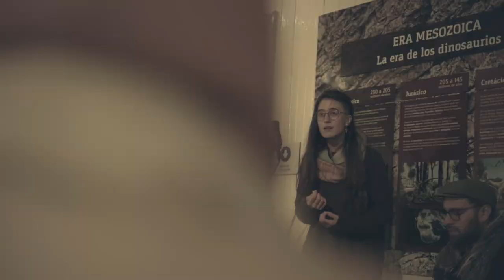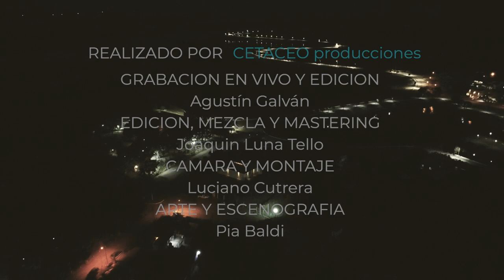Conciertos en el Museo- CHIMANGO. #1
Conciertos en el museo se realizo entre los meses de mayo y noviembre del año 2023.

CHIMANGO son:
-Fermín Melendi.
-Manuel Arias.
-Luisina Graffigna.
-Agustín Galván.

REALIZADO POR CETÁCEO producciones:
-Pia Baldi.
-Agustín Galván.
-Luciano Cutrera.

EDICION MEZCLA Y MASTERING:
-Joaquín Luna Tello (CASA LAUREL, LA RIOJA)

CAMARA Y MONTAJE:
-Luciano Cutrera.

AGRADECEMOS A:
-Casa Museo Jacobacci.
   -Milton Perello.
   -Carla Marino.
   -Daniela Cabrera.
   -Fundación AZARA.
   -Vuela El Pez espacio de aprendizaje.
 -A todos los auspiciantes que hicieron posible este concierto.

NO QUEREMOS PETRÓLEO EN EL GOLFO SAN MATIAS.
LA LEY 3308 NO SE TOCA.

HECHO POR GESTORES Y TRABAJADORES DE LA CULTURA DE SAN ANTONIO OESTE- RIO NEGRO (PATAGONIA ARGENTINA)